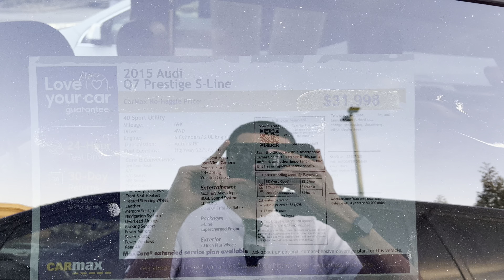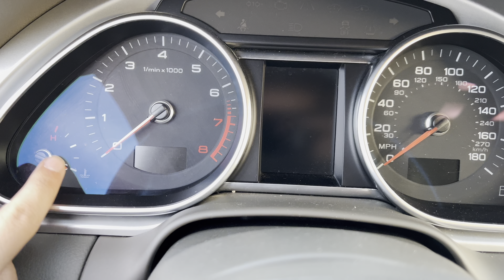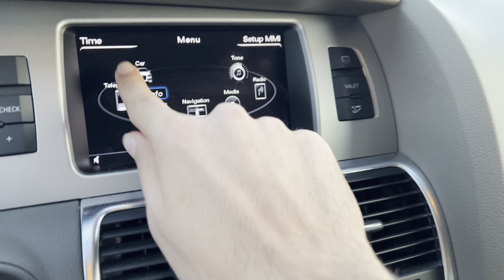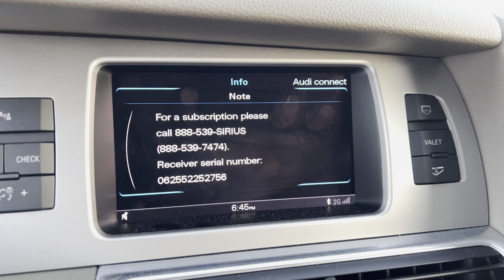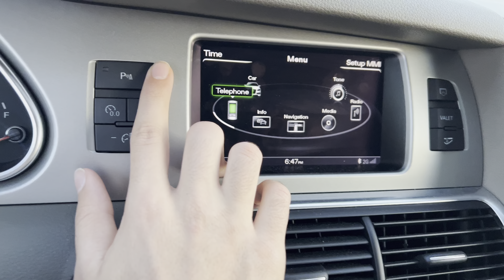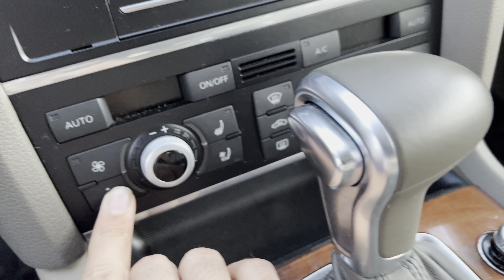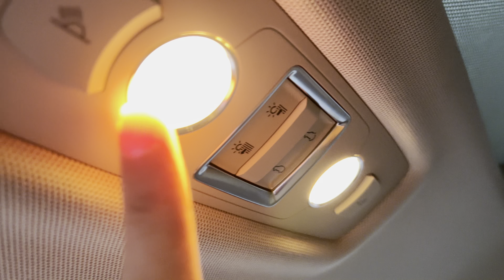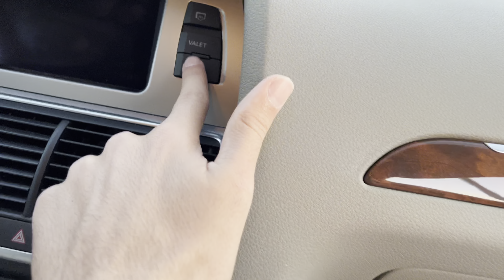2015 Audi Q7 Prestige S-line Quattro Review!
S-line
All models
A3 Sportback
A4 Allroad
A4 Avant
A5 Sportback
A6 Allroad
A8 Hybrid Plug-In
e-tron
Q5 Hybrid Plug-In
RS 3
RS 5
RS 5 Sportback
RS Q8
S5 Sportback
TT RS
(Video 260)

MPG
16 city / 22 highway
Horsepower
333 hp
Engine
3.0 L V6
Towing capacity
5,500 lbs

The 2015 Audi Q7 is a handsome, poised and polished 7-passenger luxury SUV. It not only delivers when it comes to pampering passengers and impressing the neighbors, its lineup of three engines gives everyone an option, coupled with a taut and adjustable suspension that makes this big SUV fun to drive. You can choose between two different supercharged V6 engines, or opt instead for the turbocharged V6 diesel for excellent fuel economy. Audi’s industry-leading quattro all-wheel-drive system is standard on all Q7 models. The sleek styling is subtle from most angles, and even the oversized grille doesn’t seem so shocking these days. Unfortunately, the exterior styling hides an interior short on 3rd-row and cargo space

The 2015 Audi Q7 comes very well equipped. Leather seats are standard, unlike many European competitors, and the base Premium trim Q7 also features rear parking sensors, dual-zone climate control, Bluetooth connectivity, Audi Multimedia Interface and a power liftgate. The base model also comes standard with a supercharged V6 engine, and all Q7 models offer standard quattro all-wheel drive. Also across the Q7 line, there’s electronic stability control with roll-over mitigation, and the full litany of airbags, including side-curtain airbags that protect across all three rows.

The base Audi Q7 3.0T features a supercharged 3.0-liter V6 engine that puts out 280 horsepower, which Audi says propels the Q7 to 60 mph in about 7.7 seconds. The more powerful S Line model features an upgraded version of the same engine, putting out 333 horsepower, good enough to get that 0-60-mph time under seven seconds, but without a fuel-economy penalty. Interestingly, the turbocharged V6 in the TDI puts out only 240 horsepower, but its massive 406 lb-ft of torque is more than either gasoline V6, and it keeps pace with the 3.0T. An 8-speed automatic transmission transmits power to all four wheels in all Q7 models, and Audi’s Tiptronic allows manual selection of those eight gears.

DJ Khalid. Top gear. Auto sport. TFLNOW. Mighty car. Emelia. Engineering. The car guy. Cars for sale. Motor trend. Live auction, D J KHALED, USA, USA Dealers, Auto TV
Mercedes USA . BMW USA . MERCEDES  CAR factory,  Discover ALL New cars before anyone else!
🔔 Don't miss next videos:
Together, we can get more views and more subscribers,  more successful!